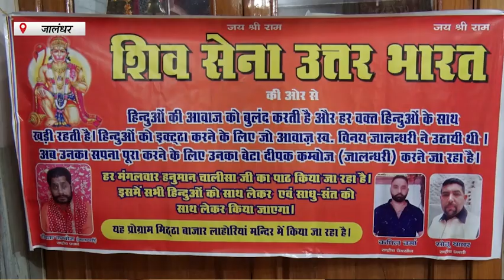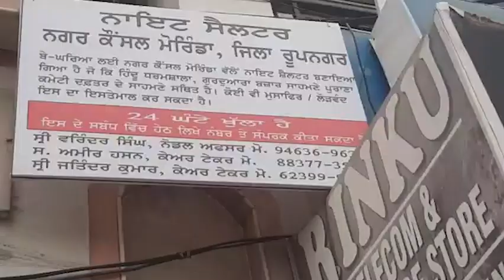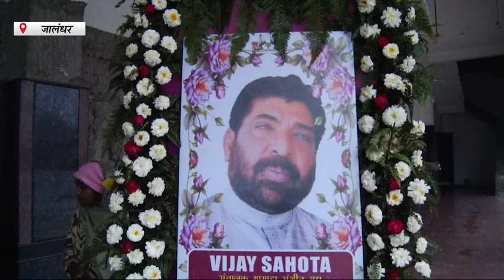Hulchul Prime Bulletin | 11 january 2022 | Hulchul TV